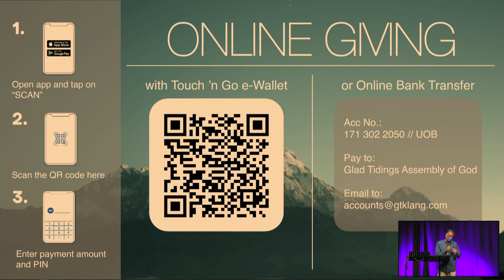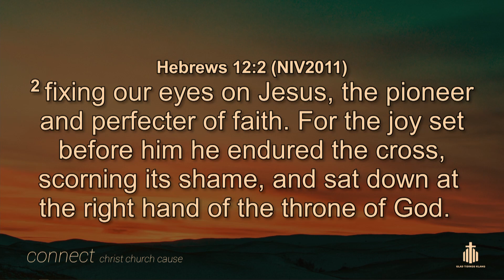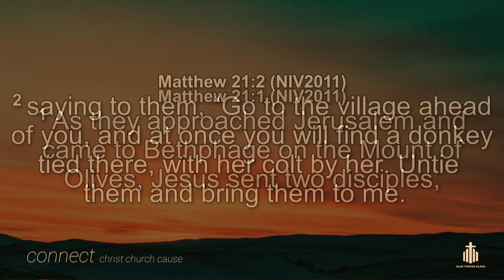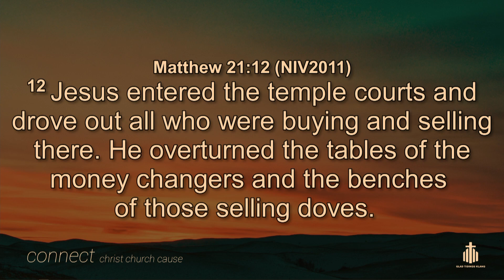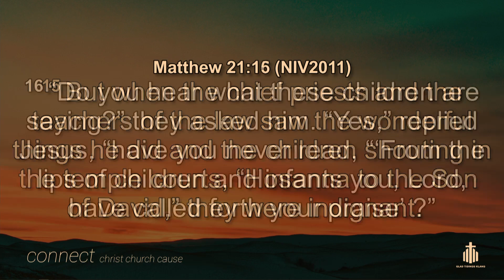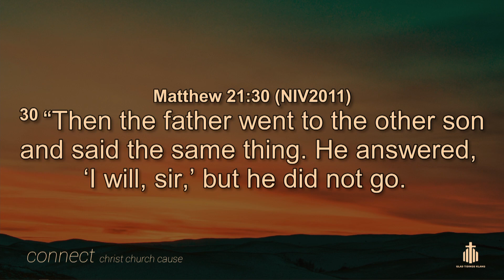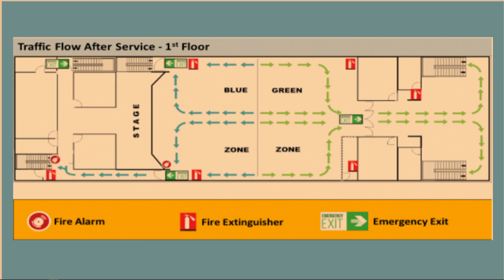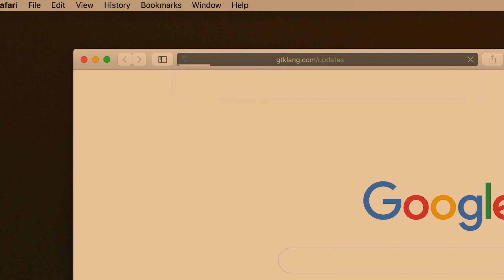Good Friday Service // 2 April 2021 // Recorded Live